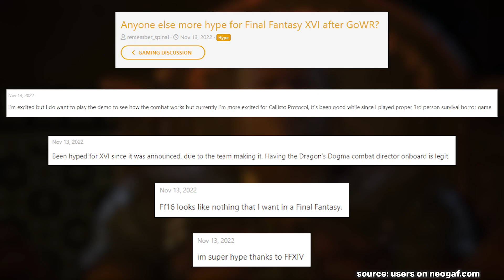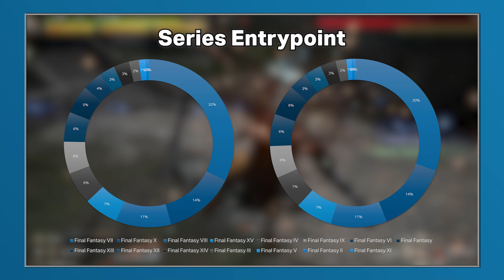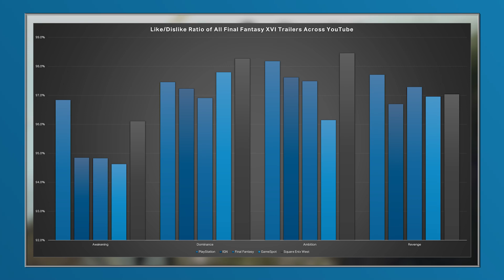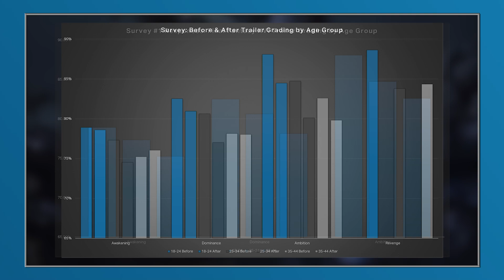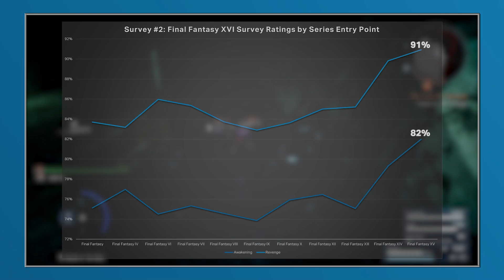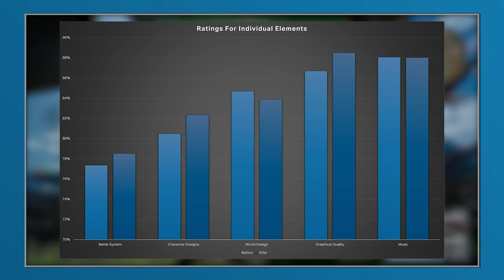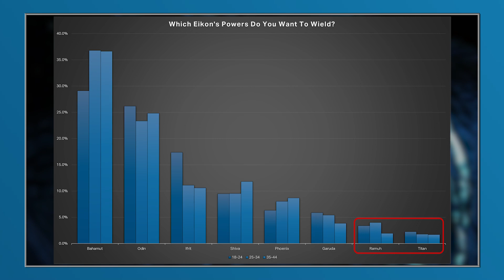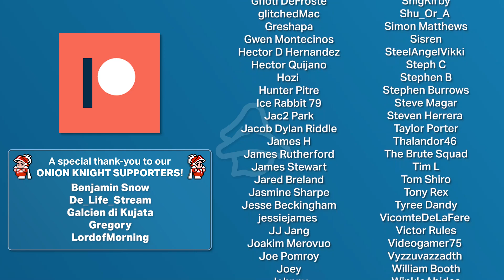What Do Fans REALLY Think About Final Fantasy XVI?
Even though Final Fantasy XVI doesn't release for another six months, it's already been through quite the journey. As such, we thought it would be interesting to survey fans on how they're feeling about the game right now, as well as what they want to learn more about ahead of the game's launch in June 2023.

00:00 Intro
03:02 Survey Segments
04:19 Trailer Analysis | YouTube
08:43 Trailer Analysis | Survey
12:45 Is Final Fantasy XVI Representative of Final Fantasy?
15:58 Design Element Analysis
18:02 Eikon Analysis
19:08 What Do Fans Want To See?
20:46 Outro